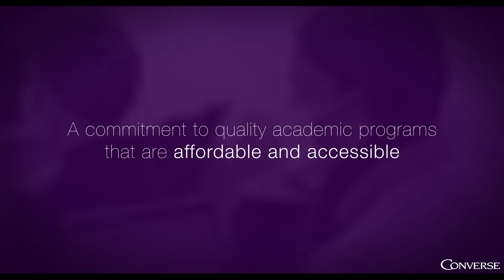Discover Graduate Programs at Converse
Hear from faculty and current graduate students about advancing your education at Converse – a nationally recognized and regionally accredited doctoral university.